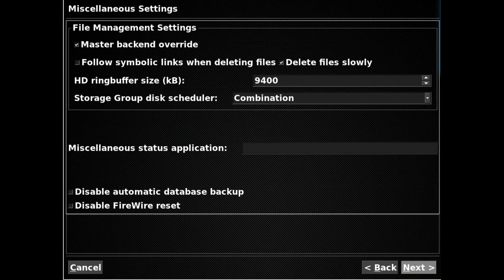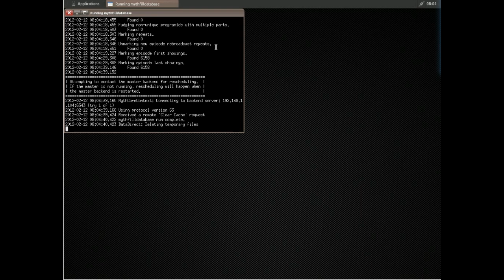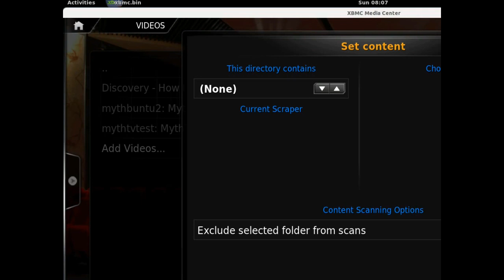MythTV Enable UPnP making MythTV a Media Server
Having set a static IP address of 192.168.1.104, we are now going to set MythTV up so that it can act as a media server. This is very simple to do.

Once done, you will be able to watch your TV recordings on any UPnP device or compatable software, for example XMBC or on you network attached LCD TV, as your MythTV PC will appear as a media server.